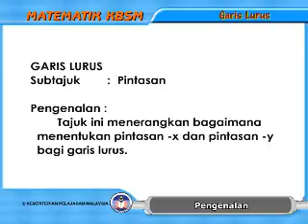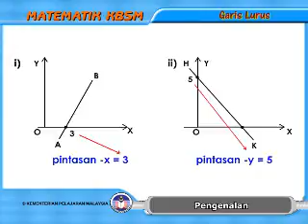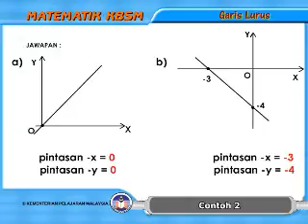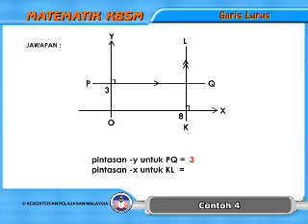MATEMATIK TINGKATAN 5 - Garis Lurus MATEMATIK 17